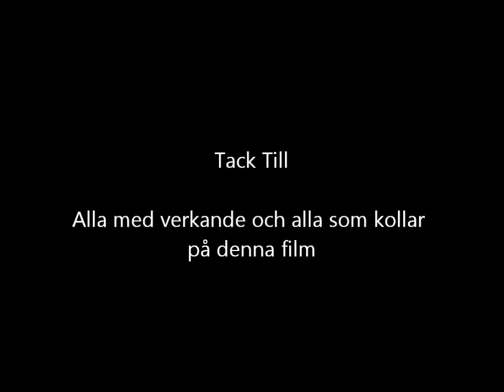Åke och Göran the Movie